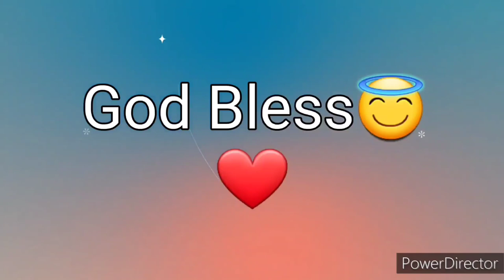Ang Salita ng Dios "BIBLIA" (12) Aklat ng Lumang Tipan 2 HARI Chapter 25 Tagalog Audio